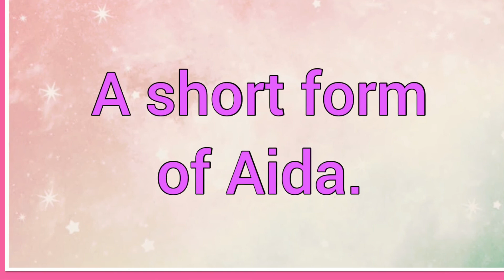Aide : Name Origin Meaning